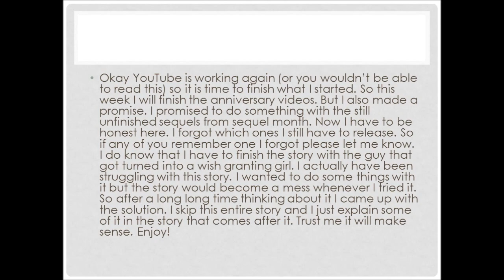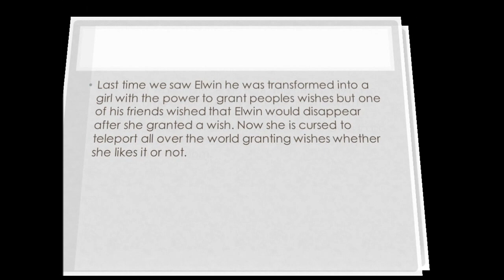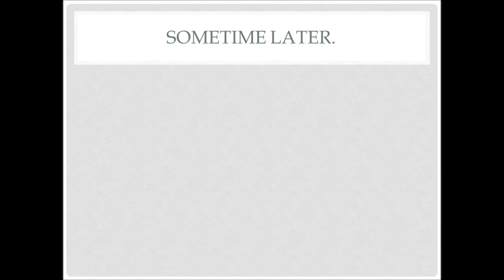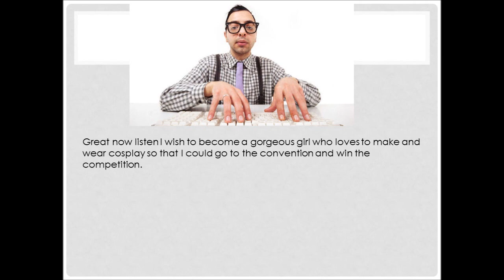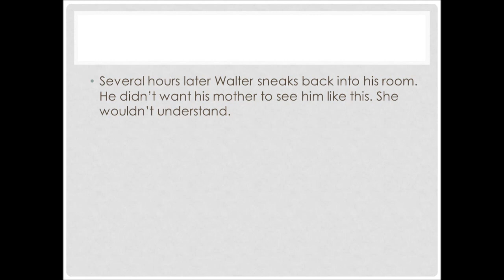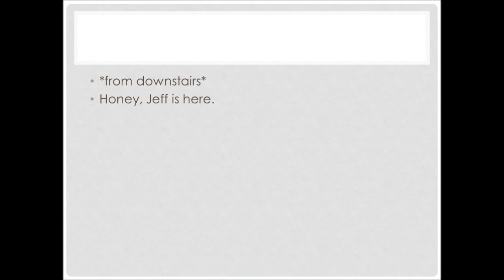Coins presents fairy coin mother 1 part 1